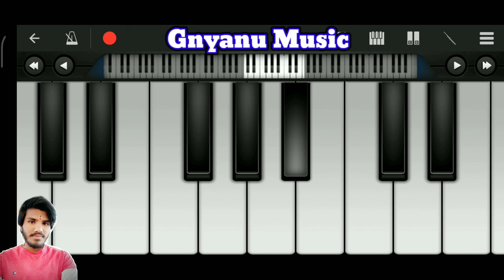Om Jaya Jagadeesh Hare Arti Song On Mobile Piano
Hii Friends Welcome back to Gnyanu Music

Friends Today I tried Om Jaya Jagadeesh Hare Arti Song Of Lord Vishnu On My Mobile Piano
It is Very Easy to Play.
I Hope You all Also Learn it Easily.